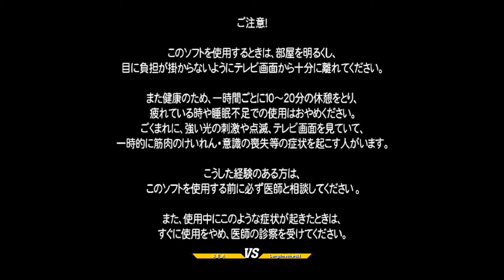Rugal Bernstein's Birthday Bash Tournament (CvS2)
Recorded back on the 10th of February, we held a small tournament in honour of the birthday of one of the most iconic fighting game bosses, the King of Fighters' Rugal Bernstein. The battleground was set: Capcom vs SNK 2, 1v1 Rugal mirror matches only.

van vs LongtimeChart94 4:52
Dagoth vs S_E_A 12:01
smoothrunes vs S_E_A 18:31
Dagoth vs LongtimeChart94 26:54
S_E_A vs LongtimeChart94 35:13
Winners Finals 39:15
Losers Finals 54:52
Grand Finals 1:06:10